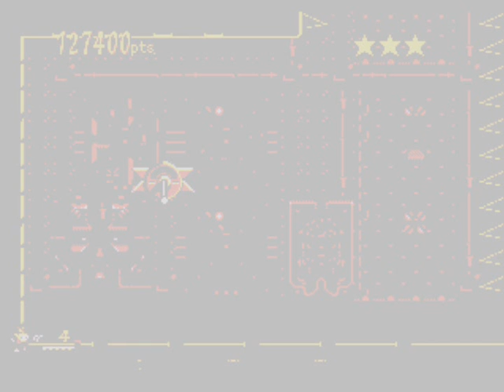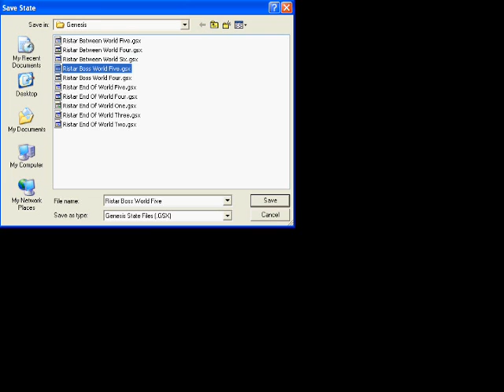Ristar Playthrough Planet 6 Part 2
You call these mind games? Well, I don't. Watch me play through the second part of planet Automaton in Ristar.

BTW, this is only a playthrough. Although I am attempting to go quickly, it's not a speed run. I left all deaths and mess-ups intact.